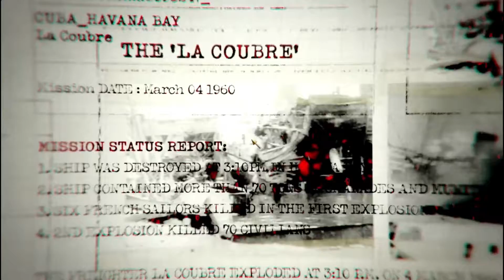Call Of Duty - Black Ops Campaign Gameplay Workthrough #1 Where it all Began